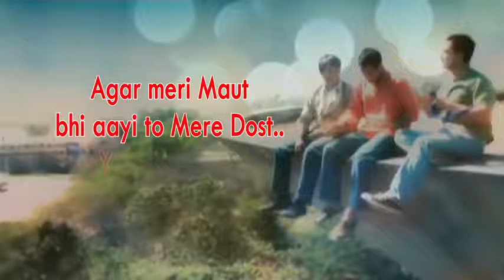Tu Nahi To Kya Hua